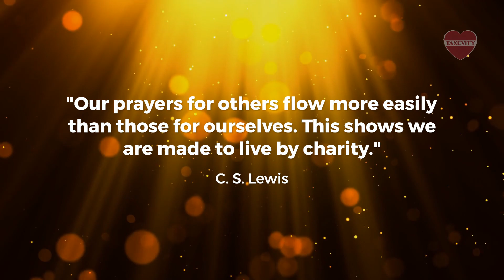WP059 - C. S. Lewis - Flow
"Our prayers for others flow more easily than those for ourselves. This shows we are made to live by charity." — C. S. Lewis

What do you live by?